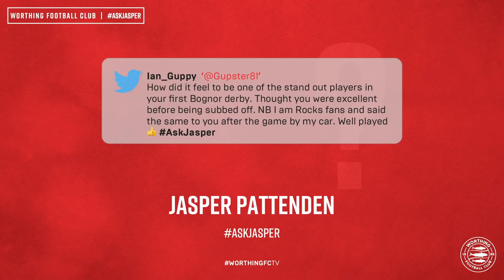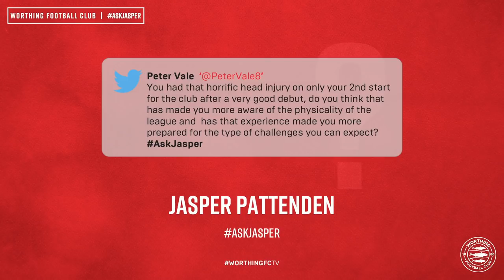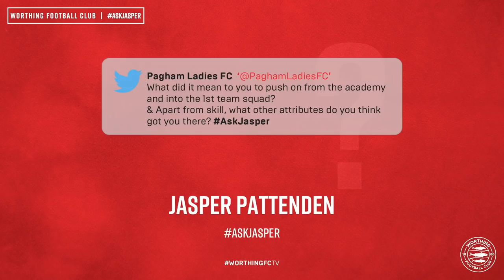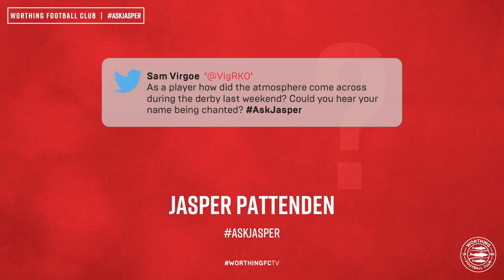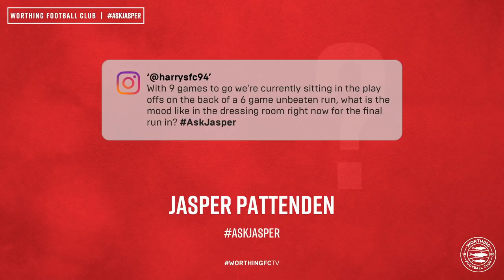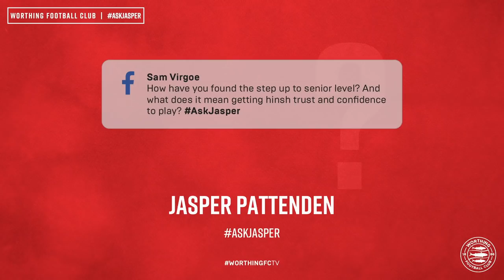Questions & Answers with Jasper Pattenden